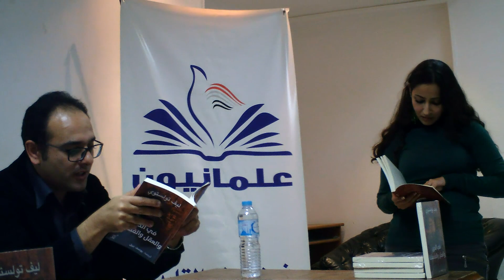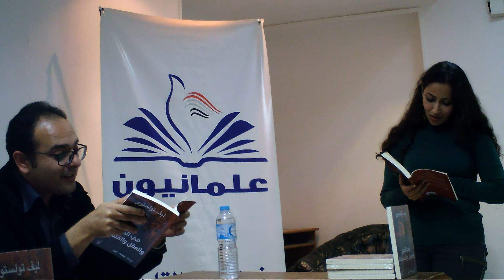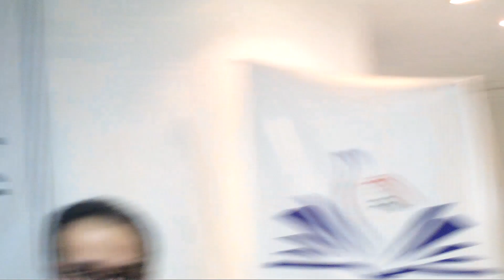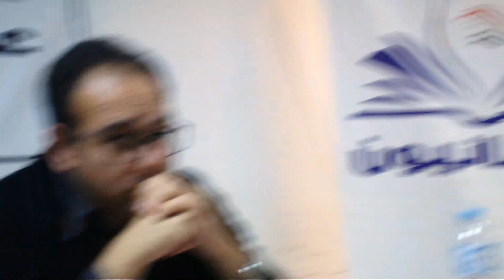صالون علمانيون (379) _ في الدين والعقل والفلسفة ليف تولستوي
" عرض ومناقشة كتاب في الدين والعقل والفلسفة " ليف تولستوي.

ضيف الصالون : الكاتب والروائي، يوسف نبيل مترجم الكتاب.